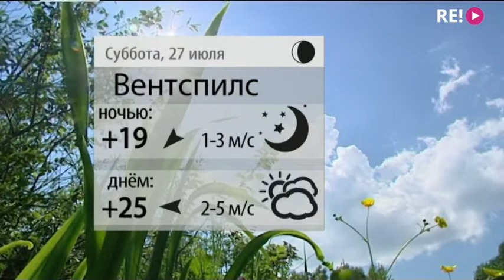Прогноз погоды на 27.07